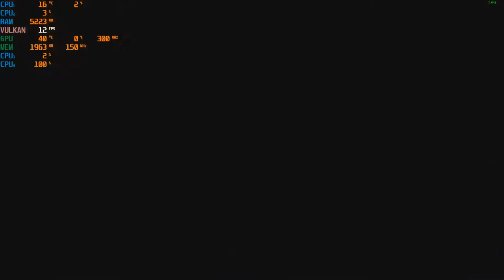Ashes of the Singularity Benchmark with the R9 270X - AMD quad core A8-5500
1080p low:
dx11 - start
dx12 - 8:20
Vulkan - 16:35

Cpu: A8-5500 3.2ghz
Gpu: AMD Radeon R9 270X  2GB Gddr5 OC
Ram: 8gb 1600hmz (overclocked to 1866mhz) ddr3